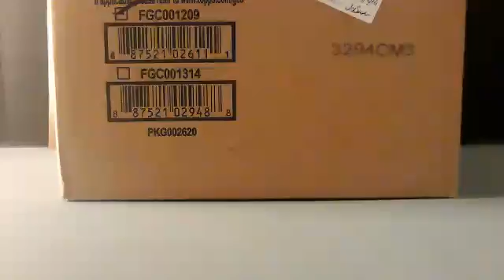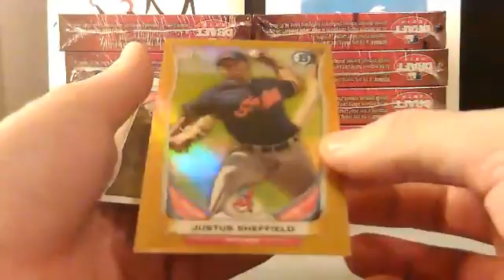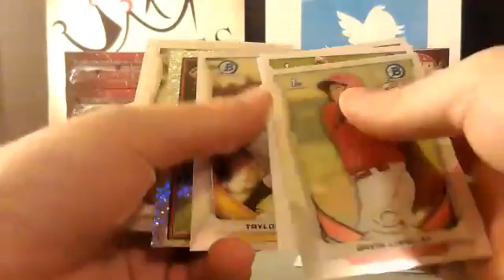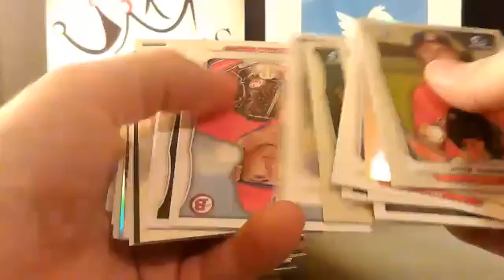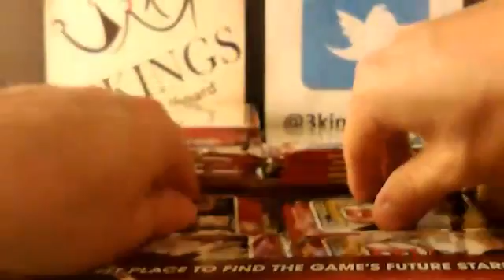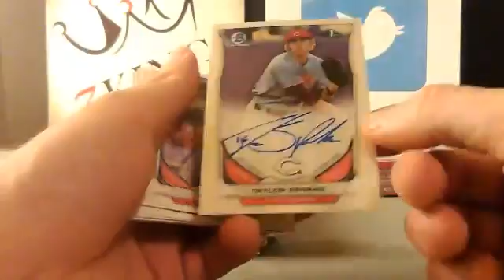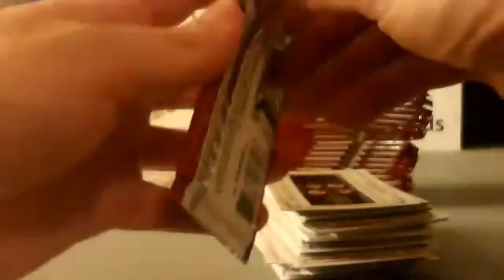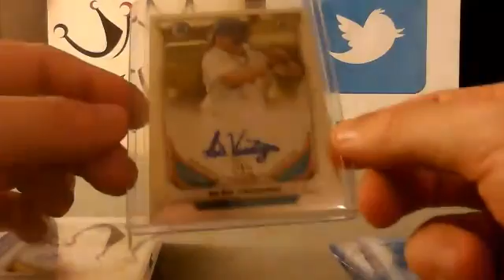05/22/16 - eBay - 9 PM CST - 2014 Bowman Draft Hobby Full Case Break